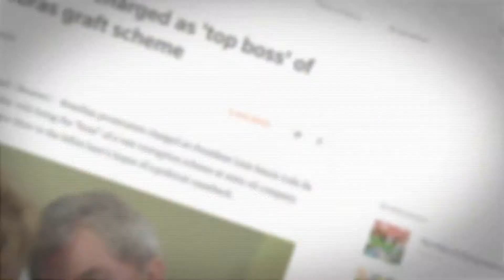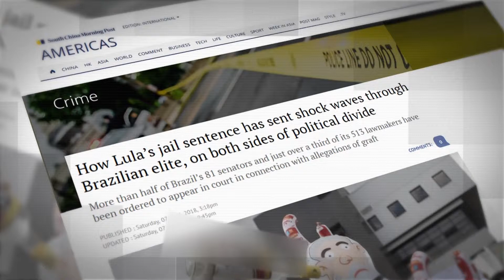Lula: From Hero to Zero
The political career of Brazil’s leftist former president seems to have come to its end as Luiz Inacio Lula Da Silva is to spend 12 years behind bars for corruption. Surrounded by thousands of his supporters, the 72-year-old founding member of the workers’ party was holed up in a building near Sao Paulo over the past few days. He skipped a Friday deadline to turn himself in to police. However in a passionate speech Lula agreed to comply with his arrest warrant late Saturday, but insisted on his innocence.

Two last-minute appeals to have Lula’s arrest warrant suspended failed. The former president says the case against him is politically motivated.

Former Brazilian president Lula Da Silva was convicted of receiving a renovated beachfront apartment worth over a million dollars as a bribe from an engineering firm. The charges against Lula came from an anti-corruption investigation known as Operation Car Wash, which has embroiled top politicians from several parties. The veteran Brazilian politician accuses the judiciary and media of assisting a right-wing coup to prevent him from taking part in the upcoming presidential elections. Opinion polls show Lula was the front-runner for October's vote. As a convict, he would normally be barred from standing for election but Brazil's top electoral court reserves the final decision if and when he submits his candidacy.

Lula Da silva, the former metalworker and trade union activist is an iconic figure for the left in Latin America. He was the first left-wing leader to make it to the Brazilian presidency in nearly five decades. Under his two consecutive terms in office from 2003 to 2011, Lula oversaw robust economic growth and falling inequality amid a commodities boom. He left office with a sky-high approval rate of 83 percent and was once called QUOTE- the most popular politician on Earth by former U-S President Barack Obama. Lula’s imprisonment may have dealt a blow to Brazil’s left, but it has also shaken up right-wing politicians, most of whom are also under investigation for graft.